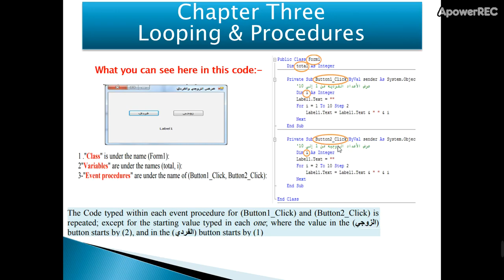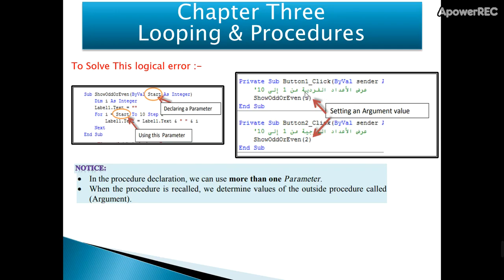3ع _ حاسب آلى ( 1 )